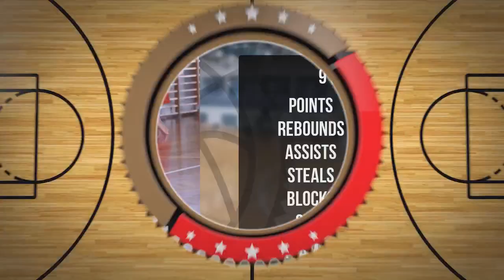Eryk Kasznia Player Mixtape DC98 Junior Zambrów 2024